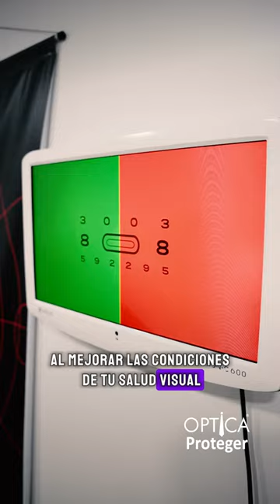UNA EXPERIENCIA QUE CAMBIO MI VIDA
🌟 ¿Buscas la mejor asesoría para tu salud visual? ¡𝗡𝗼 𝗲𝘅𝗽𝗼𝗻𝗴𝗮𝘀 𝘁𝘂 𝘃𝗶𝘀𝗶𝗼́𝗻 𝗲𝗻 𝗰𝘂𝗮𝗹𝗾𝘂𝗶𝗲𝗿 𝗹𝘂𝗴𝗮𝗿! En Ópticas Proteger, ofrecemos 𝗮𝘁𝗲𝗻𝗰𝗶𝗼́𝗻 𝗽𝗲𝗿𝘀𝗼𝗻𝗮𝗹𝗶𝘇𝗮𝗱𝗮 𝘆 𝘂𝗻 𝗰𝗼𝗺𝗽𝗹𝗲𝘁𝗼 𝘆 𝗱𝗲𝘁𝗮𝗹𝗹𝗮𝗱𝗼 𝗱𝗶𝗮𝗴𝗻𝗼́𝘀𝘁𝗶𝗰𝗼 𝗰𝗼𝗻 𝗹𝗮 𝘁𝗲𝗰𝗻𝗼𝗹𝗼𝗴í𝗮 𝗺𝗮́𝘀 𝗮𝘃𝗮𝗻𝘇𝗮𝗱𝗮. 👓💼

📞 ¿Listo para cuidar de tus ojos con lo mejor?

📍𝗘𝗻𝗰𝘂𝗲́𝗻𝘁𝗿𝗮𝗻𝗼𝘀 𝗲𝗻 𝗢́𝗽𝘁𝗶𝗰𝗮 𝗣𝗿𝗼𝘁𝗲𝗴𝗲𝗿 𝗩𝗶𝗹𝗹𝗮𝘃𝗶𝗰𝗲𝗻𝗰𝗶𝗼
Calle 26c N°37-39 Barrio 7 de Agosto
Carrera 32 N°37-16 Barrio Centro
📍𝗘𝗻 𝗢́𝗽𝘁𝗶𝗰𝗮 𝗣𝗿𝗼𝘁𝗲𝗴𝗲𝗿 𝗔𝗰𝗮𝗰𝗶𝗮𝘀
Calle 14 N°33-28 Barrio Bauche
📍𝗘𝗻 𝗢́𝗽𝘁𝗶𝗰𝗮 𝗣𝗿𝗼𝘁𝗲𝗴𝗲𝗿 𝗚𝗿𝗮𝗻𝗮𝗱𝗮
Carrera 13 N°14-29
📍𝗘𝗻 𝗢́𝗽𝘁𝗶𝗰𝗮 𝗣𝗿𝗼𝘁𝗲𝗴𝗲𝗿 𝗬𝗼𝗽𝗮𝗹
Carrera 21 N°07-77